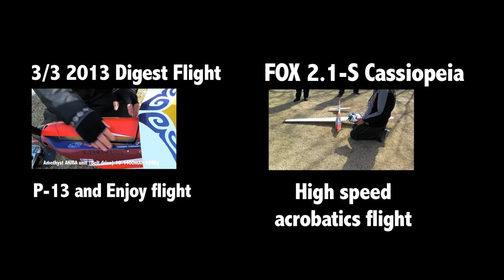F3A P-13 Flight Amethyst (アメジスト) AKIBA unit Belt redirection drive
Amethyst  AKIBA unit 50-product Belt redirection drive and P-13 Flight movie in cross wind about 7-8m/sec.
Pliot: TAKAHASHI